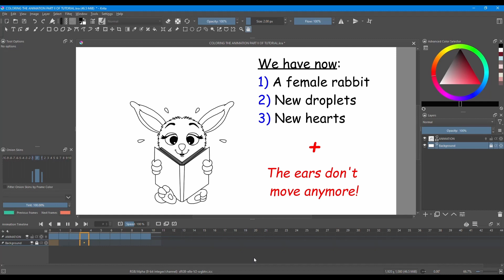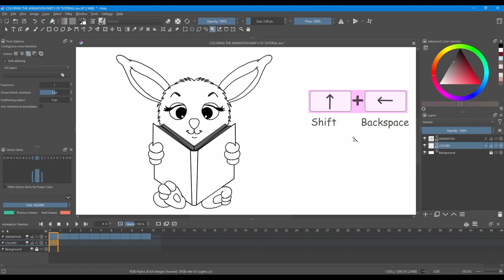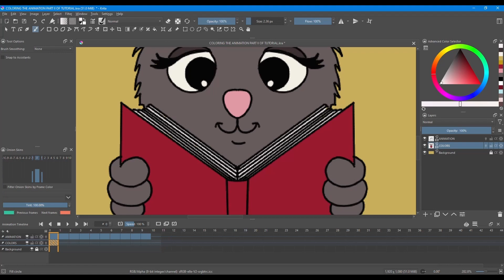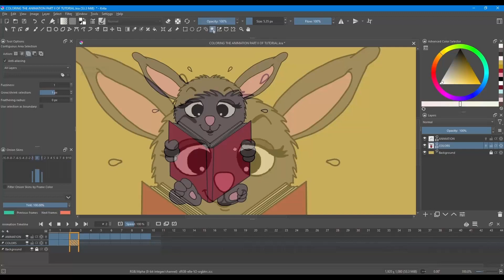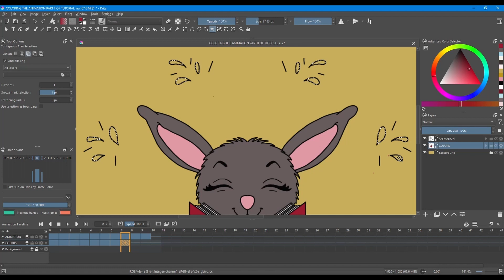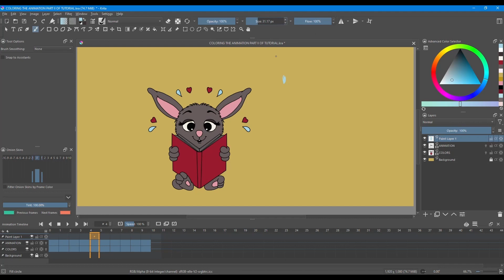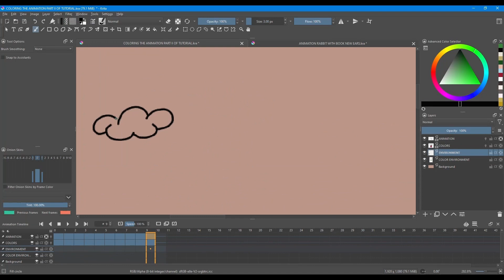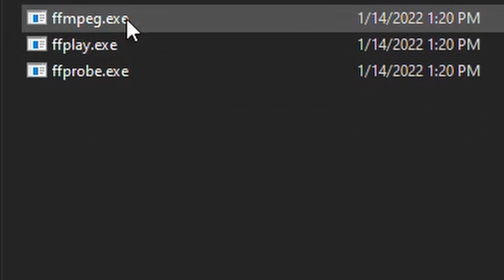Krita 5.0 - How to color and export your animation - Step by Step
Today is the second part of the animation series.
I am going to share with you how I personally color my little animations.
Please make sure to check other YouTube artists, as they may have faster or better ways to do so.

Chapters:
00:00 Introduction
00:18 Let’s get started
00:56 How to calibrate the magic wand for better performance
01:54 How to color the animation
11:05 How to color the line art
13:05 Finishing + Creating an environment
14:26 How to render your animation and export it as a GIF

*** About Krita ***
Krita is a free digital art application that can be used to paint illustrations and create comics and animations. It’s a wonderful alternative to the expensive Adobe Photoshop or Corel Painter software. If you are interested to try it, you can download the free application on their official

Link to the Amazon store: